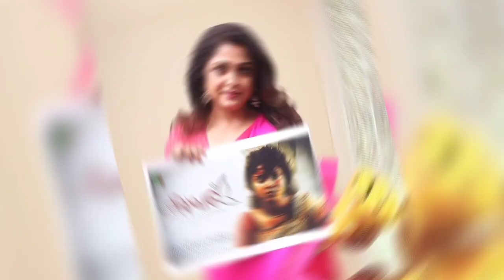Aval - Pilot film | Celebrity appreciation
Aval - Tamil Shortflim. The fused Essence of Suspense and Thrill Makes a love story complete. It may not be a Happy Ending Always.. Sometimes worse than our imagination.

Aval - The Pain Of Love - A Scene
Written & Directed By Loganathan RS

Aval Was Created on 2017 ✨